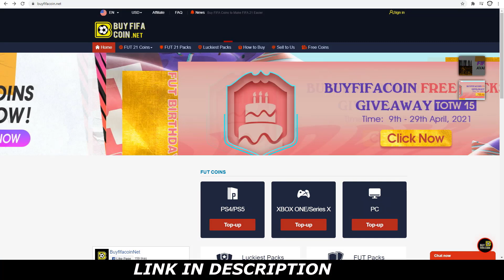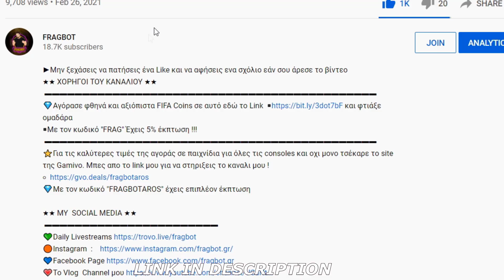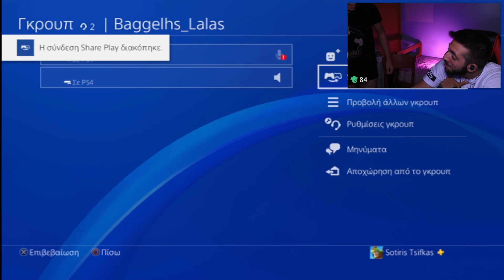Το τελευταίο Pack Opening με 2 Icon και Beast Future Stars | Fifa 21 Rewards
◾★ ΧΟΡΗΓΟΙ ΤΟΥ ΚΑΝΑΛΙΟΥ ★★
💎Αγόρασε φθηνά και αξιόπιστα FIFA Coins ◾ και φτιάξε ομαδάρα
◾Με τον κωδικό ''FRAG'' Έχεις 5% έκπτωση !!!

★★Περισσότερα Videos★★

CROSSBAR CHALLENGE
GREEK SOCCER
GREEK FOOTBALL
GREEK DISCARD CHALLENGE
ULTIMATE TOTS
βγαλαμε team of the season
τυχαμε team of the season
Ελληνικό FIFA
ΦΙΦΑ 21
FIFA 21 GREEK CHALLENGE
Icon PACK